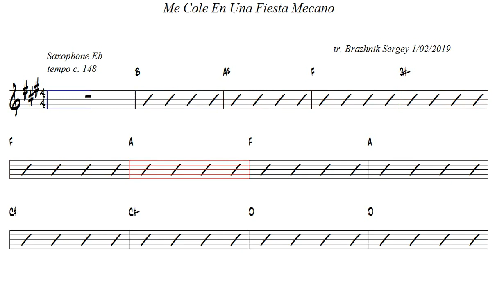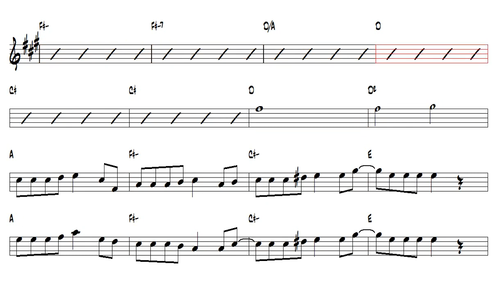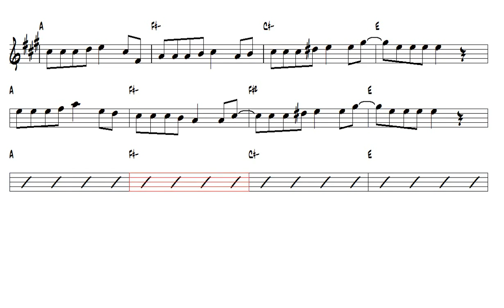Me Cole En Una Fiesta Mecano Alto Sax